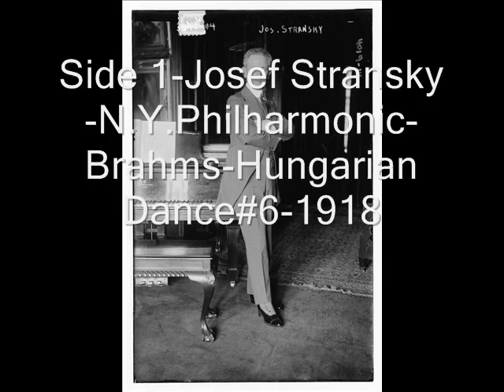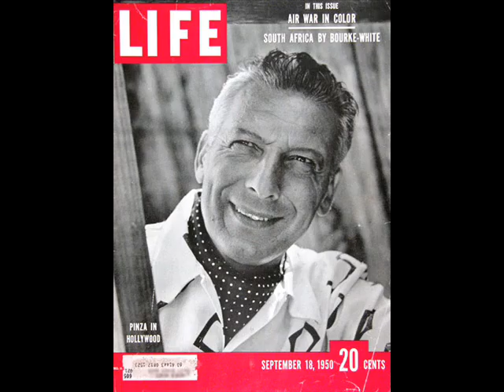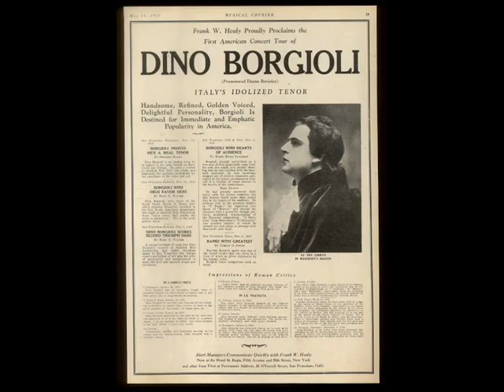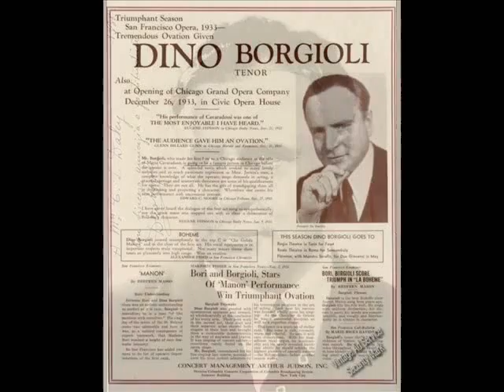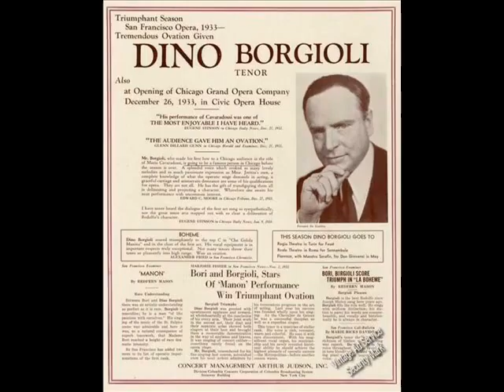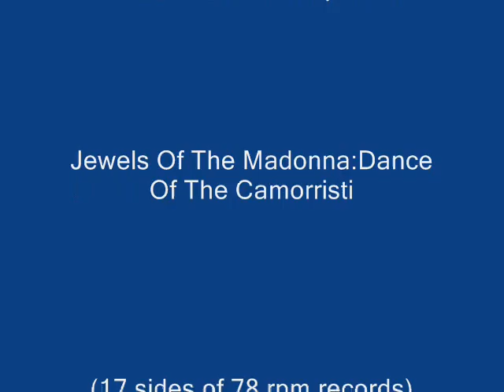A Sampler Of Classical Music-( 1904 -1941 )-laneaudioresearch 2016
#1-Josef Stransky & The New York Philharmonic Orchestra-Brahms-Hungarian Dance #6-(Columbia A2653)-#2-Eugene Ysaye-Violin w/Camille Decreus-Piano-Mendelssohn-Violin Concerto-Finale-(Columbia 36520)-#3-Jacques Urlus-Die Zauberflote-Dies Bildnis-(Edison 82260-L)-#4-Francis Alda-Madama Butterfly-Ancora Un Passo-(Victor 63434)-#5-Enrico Caruso-Andrea Chenier-Come Un Bel Di Maggio-(Victor 87266)-#6-Nellie Melba,Enrico Caruso-La Boheme-O Soave Fanciulla (Victor 95200)-#7-Josef Hoffman-Turkish March from The Ruins Of Athens(Beethoven-Rubinstein)-(Brunswick 15057-A)-#8-Pablo Sarasate-Tarantelle(Sarasate)-(Victor 42600)-#9-Augustarello Affre-Le Trouvere-Exile Sur La Terre-IL Trovatore-Deserto Sulla Terra-(G & T G.C. 3-32185)-#10-11-Serge Koussevitsky-Boston Symphony-Khovantchina:Introduction-(Victor 14415)-#12-Rosa Ponselle,Ezio Pinza-La Forza Del Destino:La Virgine Degli Angeli-(Victor 8097-D)-#13-Walter Gieseking-Debussy:Arabesque#2-(Columbia 1714-D)-#14-Dino Borgioli-L' Amico Fritz:O Amore,O Bella Luce-(Columbia 2424-D)-#15-Edouard Commette-Boellmann:Toccata-(Colunbia 69523-D)-#16-Ossy renardi-Paganini:Caprice#24-(Victor 17638-B)- & #17-Arthur Fiedler & The Boston Pops Orchestra-Jewells Of The Madonna:Dance of The Camorristi-(Victor 4330-A).(17 sides of 78 rpm records-Edited Out needle-drops)                                              Lane Audio Research                                                                                                            Digital Sound Processing By Donald H. Holmes-2016                                                   Copyright Disclaimer Under Section 107 of the Copyright Act 1976, allowance is made for "fair use" for purposes such as criticism, comment, news reporting, teaching, scholarship, and research.